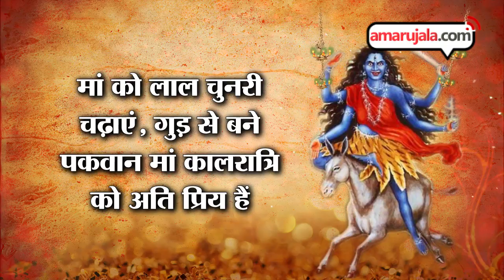Navaratri 2018: Saptami Is Worshiped By Mata Kalaratri, See Full Puja Vidhi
नवरात्रि की सप्तमी में मां कालरात्रि की पूजा का विधान है। मां कालरात्रि काल का विनाश करनेवाली मानी जाती हैं। इनकी आराधना से दुख दूर होते हैं और शत्रुओं का नाश होता है। आप देखिए, मां कालरात्रि की पूरी पूजा विधि।